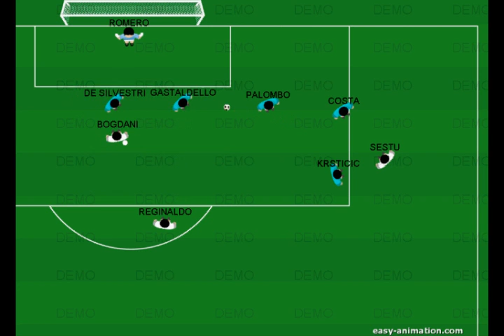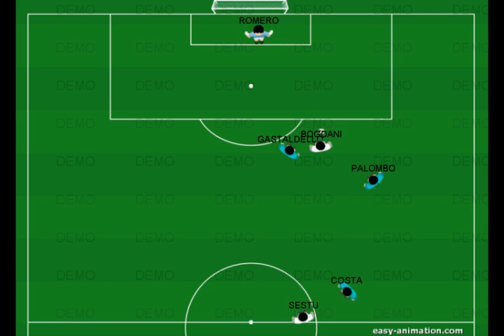La lavagna tecnica di Siena-Sampdoria (21° Giornata Serie A 2012/2013).mov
Analisi tecnico-tattica di Siena-Sampdoria (1-0)